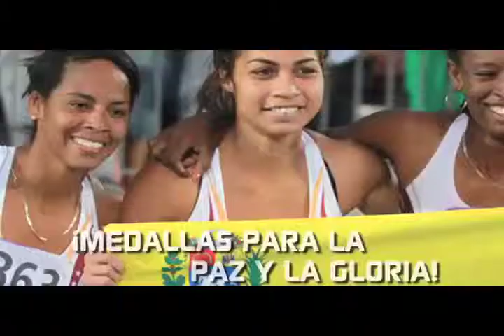Homenaje a atletas venezolanos.